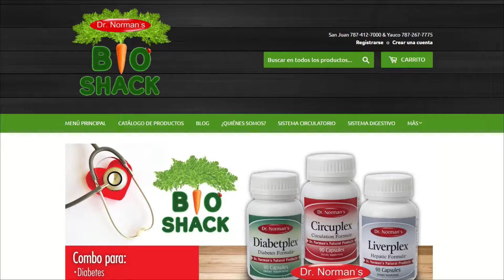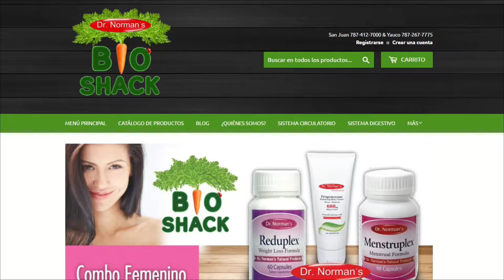Hay Que Decirlo 10-05-16 (2) - Mercado de productos naturales.